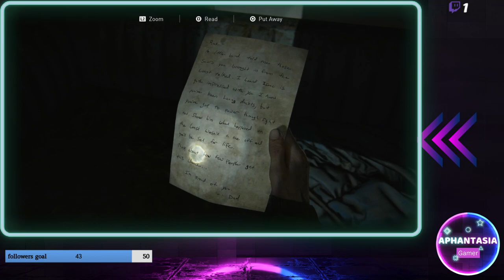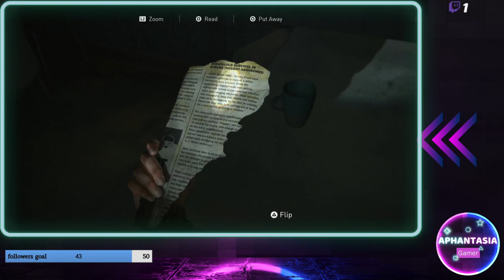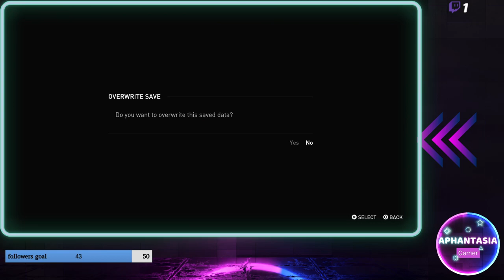The Last of us part 2 Remastered part 7 full playthrough